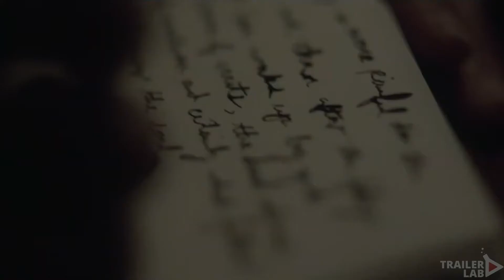HD Trailer 🔥 A NIGHTMARE WAKES (2021) Frankenstein Story Horror Movie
🎬 While composing her famous novel Frankenstein, Mary Shelley descends into an opium-fueled fever dream and carries on a torrid love affair at a remote lake house. As she writes, the characters of her novel come to life and begin to plague her relationship, forcing everyone—including herself—to question her sanity.

🎭 Starring: Alix Wilton Regan, Giullian Gioiello, Claire Glassford, Philippe Bowgen, and Lee Garrett

Trailer Lab ► is a channel dedicated to all cinema addicts. We deliver the hottest new trailers, teasers and sneak peeks for the best upcoming movies.

- Trailer Lab ►2021